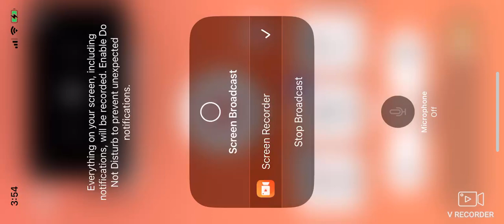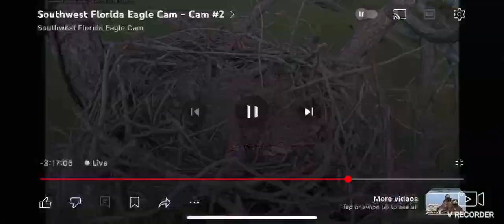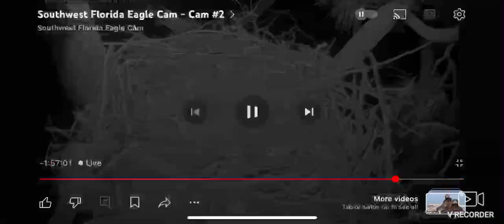SWFL Bald Eagles (Cam 2) 10/04/2024 06:44